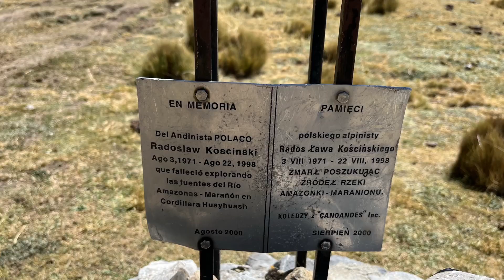Huayhuash trek (Peru, 2023) - day 1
Uznawany za najpiękniejszy na świecie treking i się pod tym mogę podpisać. Normalnie trwa 8 dni i większość osób przemierza go w sposób zorganizowany, tak że osły i konie noszą cały sprzęt a ludzkość porusza się z leciutkim plecaczkiem i przychodzi na miejsce, gdzie czekają ją rozbite namioty i gotowy posiłek . My nie chcieliśmy być obciążeniem dla zwierząt, więc wyprawy podjęliśmy się na własną ręką niosąc samemu cały bagaż, jedzenie etc (stąd decyzja o przejściu trasy 8-dniowej w 5 dni, więcej jedzenia nie ponieślibyśmy). Na tak dużych wysokościach nie jest to łatwe - najwyższa to ponad 5000. Jednego tylko dnia, gdy poważnie zachorowałam i nie było odwrotu, zwróciliśmy się o pomoc do przechodzącej karawany i odbyliśmy skrócony dzień na koniu i mule, po opieką dziecka. Ciekawe, ze osoba, która nam pomogła nazywała się Jezus. Przyjęła od nas te dolary, które nam zostały i udzieliła czosnku, mięty, cytryny na ból gardła. Resztę dni dzielnie maszerowaliśmy na własnych "ostatnich" nogach.

In this video, we share our unique adventure through the Cordillera Huayhuash, embarked upon in August 2023. Traditionally, the Huayhuash trek is an 8-day journey when participated in through organized tours. However, driven by our desire for a more intense and personal experience, we chose to undertake this trek on our own, compressing it into 5 days. The trek is renowned for its breathtaking beauty, considered by many outdoor enthusiasts as one of the top ten treks worldwide. Our journey through this pristine Andean wilderness brought us face-to-face with snow-capped peaks, a spectrum of dazzling lakes, and the untouched beauty of high-altitude ecosystems, rich in Andean flora and fauna.